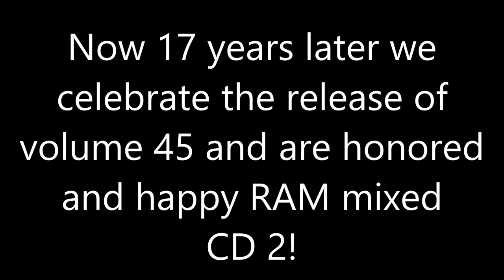06.06.2014 Technoclub Volume 45 Release Party with Talla 2XLC and Ram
Technoclub Volume 45 Release Party
-Talla 2XLC
-Ram
-Bluefire
-Jo Maddox

*voor Nederlands naar beneden scrollen (*)
voor english scroll down (#)

Ein Fest des Uplifting Trance steht an, wenn zwei echte Meister dieses Genres am Main aufeinander treffen, um das Release der neuen Technoclub-Compilation gemeinsam mit der TC-Family standesgemäß zu zelebrieren. Der Niederländer RAM hat schon bei seinen vergangenen Besuchen im TC für pure Euphorie gesorgt und wird auch dieses Mal wieder all seine Hymnen im Gepäck haben. Vom emotionalen „RAMelia" bis hin zum Klassiker „RAMsterdam" -- der sympathische Künstler hat ein einzigartiges Gespür für Hits. Kein Wunder, dass Talla ihn daher einlud, mit ihm die aktuelle Doppel-CD zu mixen.

Technoclub-Gründer TALLA 2XLC selbst ist derzeit auch wieder richtig am durchstarten. Weltweit für Aufsehen sorgte sein genialer Uplifting Remix von Armin van Buurens „Eiforya", der von diesem direkt für sein „Who's afraid of 138?!"-Label gesignt wurde. Auch seine Vocal-Single „Build these Walls" ist geradezu durch die Decke gegangen. Man darf auf weitere tolle Reworks und Produktionen des Frankfurter Urgesteins gespannt sein, von denen er sicherlich einige bereits exklusiv im MTW antesten wird. Um diese wunderbare Feiernacht perfekt abzurunden, werden auch Resident BLUEFIRE, aktuell mit seiner ersten Single „Dreamnasia" auf der Überholspur, und Newcomer JO MADDOX, der längst nicht mehr nur ein Geheimtipp ist, ihre liebsten melodiösen Tunes am Start haben. Jon the Frankfurt Trance Family!

Freitag, 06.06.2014 Technoclub @ MTW -- Nordring 131, 60367 Offenbach am Main

TECHNOCLUB VOL. 45 CD-RELEASENIGHT -- THE AGE OF UPLIFTING TRANCE

Lineup:

TALLA 2XLC (Technoclub, Perfecto, Armada)
RAM (Grotesque, NL)
BLUEFIRE (TC Resident)
JO MADDOX

LJs Sascha & Olli

23.00 -- open end

Parken: kostenlose Parkplätze stehen in Clubnähe zur Verfügung
Anreise mit ÖPNV: S-Bahn Station Kaiserlei (z.B. S1, S2, S8, S9)

(#)English

June 6th, 2014 Technoclub vol. 45 Releasenight @ MTW, Offenbach am Main

It will be an explosion of uplifting trance, when two of the true champions of this genre meet at the river Main to celebrate the release of the new Technoclub compilation together with the TC family. Dutchman RAM has always caused pure euphoria during his earlier visits at Technoclub and he will play all his huge anthems again this time. Whether it is the emotional "RAMelia" or the classic "RAMsterdam" -- this pleasant artist has a unique sense for anthems. So it is not surprising that Talla invited him to mix the latest double CD with him.

Technoclub-founder TALLA 2XLC himself is busier than never before. His wonderful uplifting remix of Armin van Buuren's "Eiforya" got worldwide attention and was signed by Armin van Buuren for his "Who's afraid of 138?!"-label directly. His vocal single "Build these Walls" is also rocking the clubs. And the Frankfurt-based legend is currently working on more great reworks and productions, so there is a lot to expect! Maybe he will already play some of the new choons exclusively at MTW? To make this a perfect party night resident DJ BLUEFIRE, who just released his first banging single "Dreamnasia", and newcomer JO MADDOX, already more than just an insider's tip, will play their most loved melodic tunes. Join the Frankfurt Trance Family!

Friday, June 6th, 2014 Technoclub @ MTW -- Nordring 131, 60367 Offenbach am Main

Lineup:

RAM (Grotesque, NL)
BLUEFIRE (TC Resident)
JO MADDOX

LJs Sascha & Olli

23.00 -- open end

Parking: free parking around the corner
Travel by train: Suburban train station Kaiserlei (e.G. S1, S2, S8, S9)